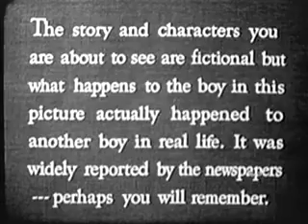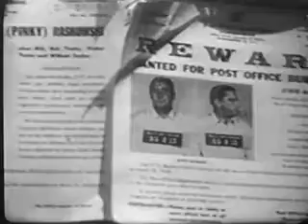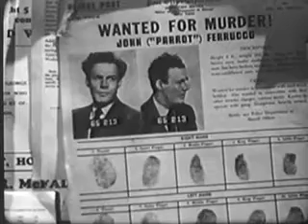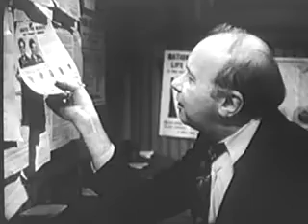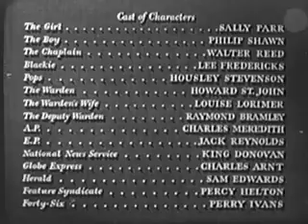Sun Sets At Dawn 1950 | Vintage Mystery Movies | Film Noir | Crime Noir | Vintage Full Movies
The Sun Sets at Dawn is a 1950 American film noir crime film directed by Paul Sloane and starring Sally Parr, Patrick Waltz and Philip Shawn.
Plot:
A young man sits in prison on the night before his execution, while his girlfriend waits for the inevitable in the prison governor's house. The warden and his wife sympathize with both of them. It is the first use of the electric chair in the state, and there are teething problems with its installation. Meanwhile, a group of reporters discussing the case, realize that the M.O. of the crime bears a similar style to that of a criminal, "Parrot" Farucco, who was supposed to have died three years previously. As the execution takes place off camera, a prison orderly collecting mail in the cafe identifies a customer as Farucco. He confronts him and is shot by the criminal, who is subdued and tied by other customers who happen to be prison officers waiting to begin work.
At the same time the reporters rush in, back from the prison to use the Post Office telephones. It turns out that the execution has had to be postponed owing to electrical problems with the chair. Farucco is brought into custody into the prison governor's office, and moved by the distraught girlfriend's grief, admits to the crime just in time to prevent the second execution attempt.